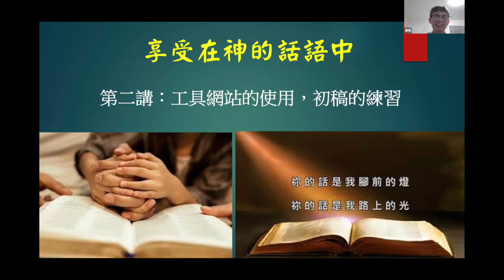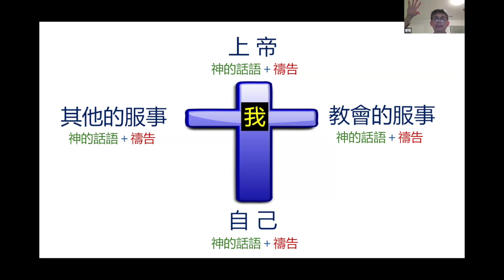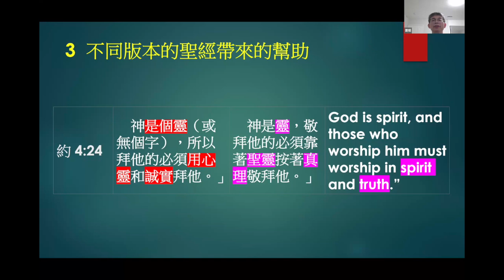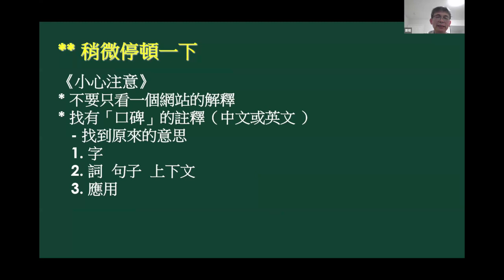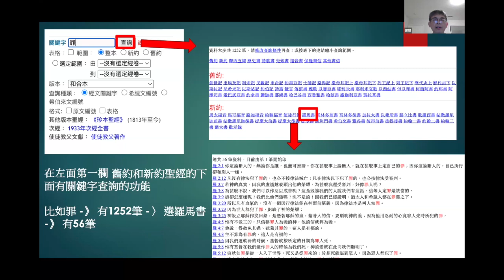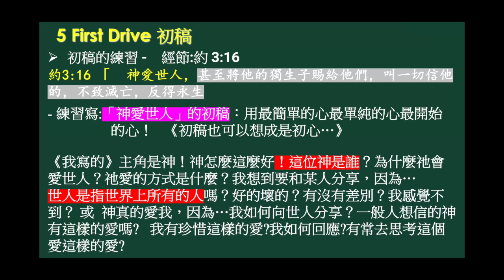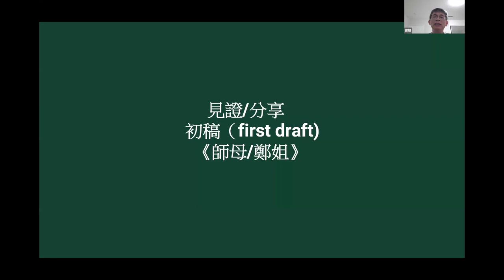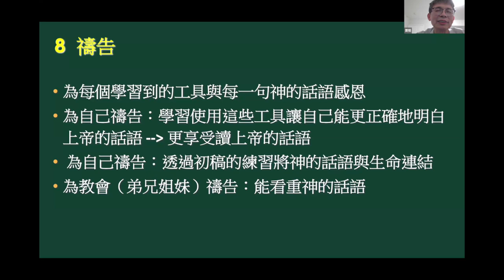第二講（2/3）：查經網站的使用+初稿的練習（不是課是一起来享受神的話語 20240909）